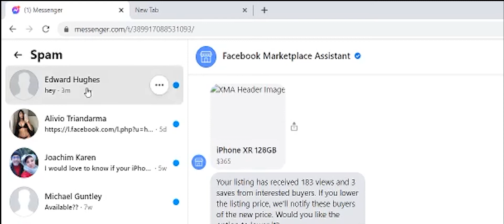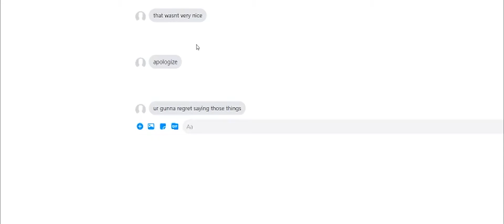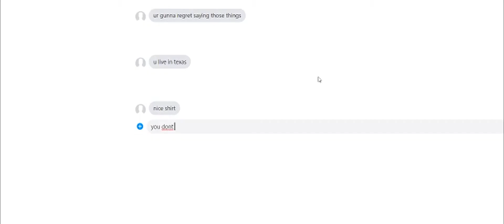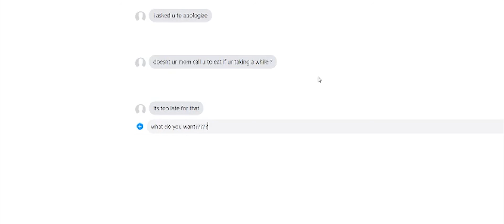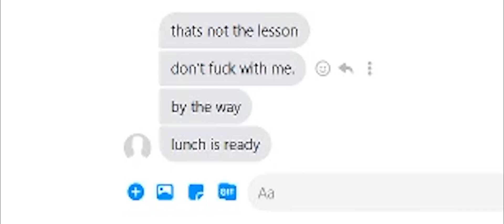Behind The Screen - Short Film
Nick trash talks to a stranger on an online game, but the stranger doesn't take things so lightly.

Written, produced, directed, edited, and shot by Masoom Mohiuddin.
This film was shot and edited in 24 hours.